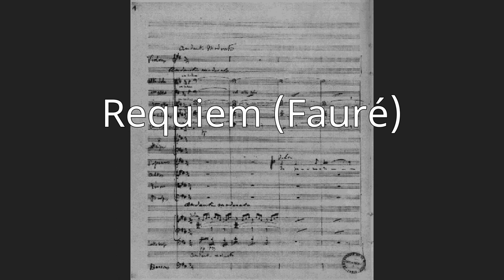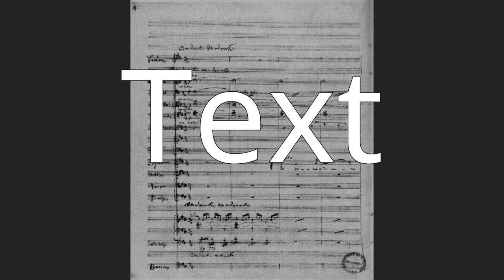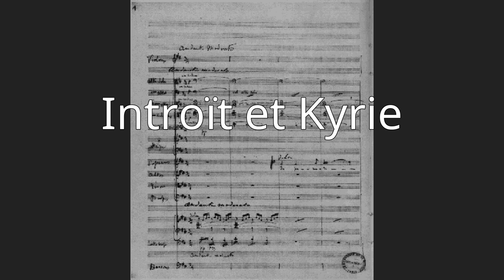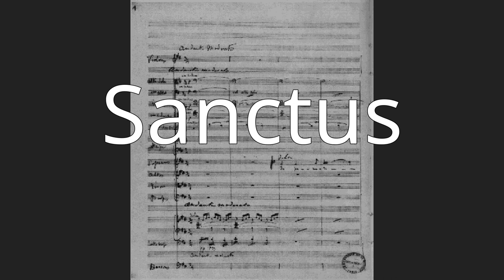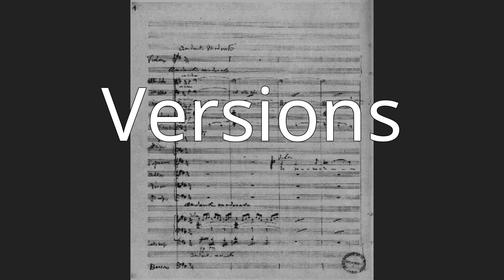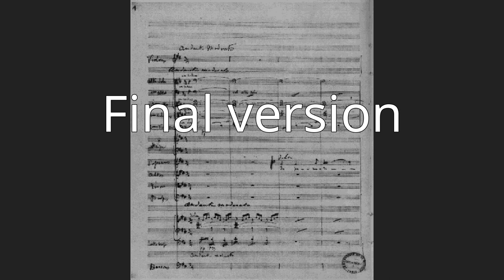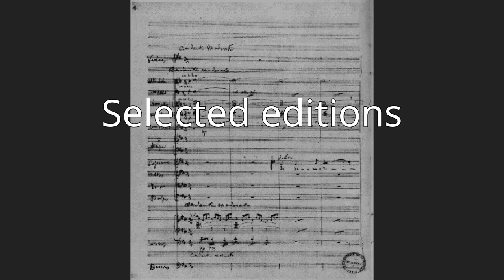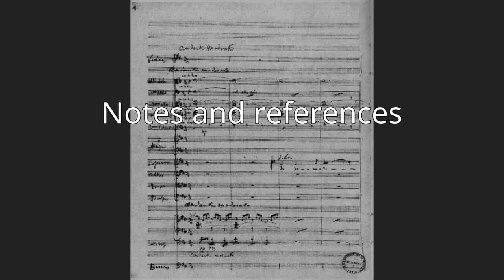Requiem (Fauré)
Gabriel Fauré composed his Requiem in D minor, Op. 48, between 1887 and 1890. The choral-orchestral setting of the shortened Catholic Mass for the Dead in Latin is the best-known of his large works. Its focus is on eternal rest and consolation. Fauré's reasons for composing the work are unclear, but do not appear to have had anything to do with the death of his parents in the mid-1880s. He composed the work in the late 1880s and revised it in the 1890s, finishing it in 1900.
In seven movements, the work is scored for soprano and baritone soloists, mixed choir, orchestra and organ. Different from typical Requiem settings, the full sequence Dies irae is omitted, replaced by its section Pie Jesu. The final movement In Paradisum is based on a text that is not part of the liturgy of the funeral Mass but of the burial.
Fauré wrote of the work, "Everything I managed to entertain by way of religious illusion I put into my Requiem, which moreover is dominated from beginning to end by a very human feeling of faith in eternal rest."The piece premiered in its first version in 1888 in La Madeleine in Paris for a funeral Mass. A performance takes about 35 minutes.